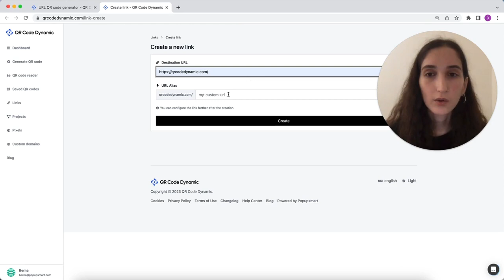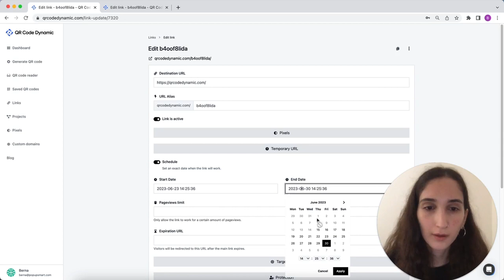How to Set Date & Time Schedule for a QR Code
Gain control over when your QR codes are active and ensure they are available to users only during a specific date and time schedules.

With QRCodeDynamic, you can easily set a date and time schedule for your QR codes, allowing you to limit their functionality to specific periods or events.

Timestamps:

00:00 Introduction
00:15 Creating a URL QR Code
01:04 Setting Date & Time Schedule for a QR Code
01:42 Conclusion

Set a date and time schedule for your QR code today and optimize its effectiveness: